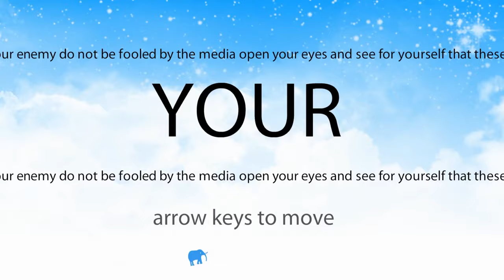The Elephant Collection - Official Launch Trailer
The Elephant Collection is a remastered decalogy of 2D arcade platformer adventure games developed by Wonderful Elephant (jmtb02). Players can enjoy a collection of ten games including Achievement Unlocked, This is the Only Level, Elephant Quest, and more remastered in modern resolutions. The Elephant Collection is available now for macOS and PC.